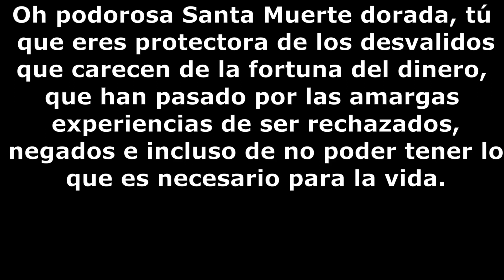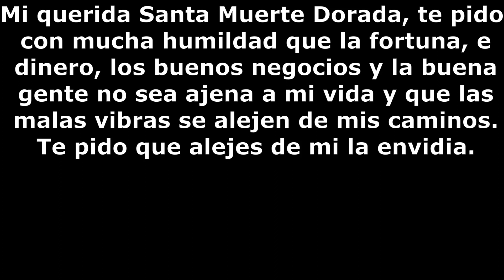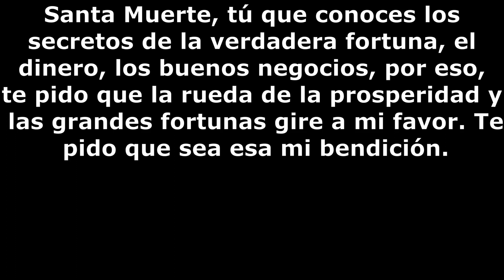Oración para la fortuna dinero a la Santa Muerte dorada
Oración para la fortuna dinero a la Santa Muerte dorada. Oh poderosa Santa Muerte dorada, tú que eres protectora de los desvalidos que carecen de la fortuna del dinero, que han pasado por las amargas experiencias de ser rechazados, negados e incluso de no poder tener lo que es necesario para la vida.